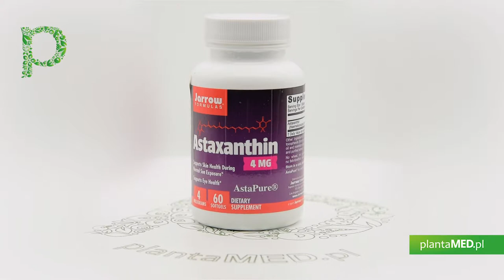Sklep plantaMED.pl poleca: Astaksantyna 4 mg AstaPure (60 kaps.) Jarrow Formulas